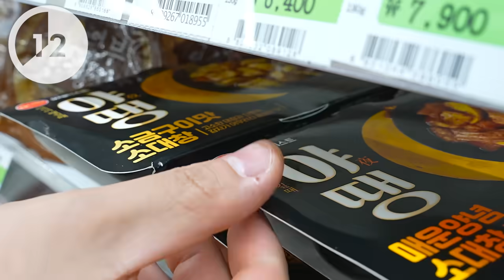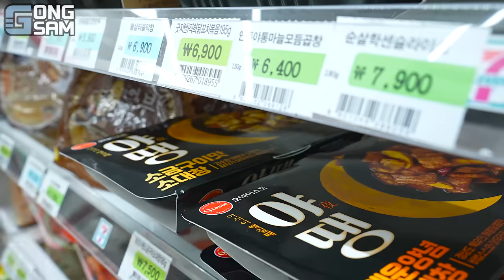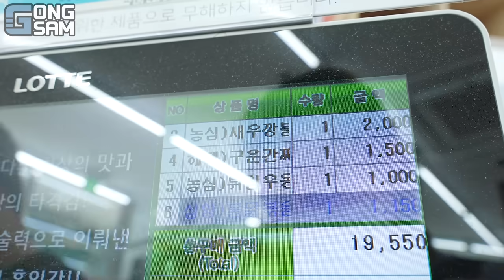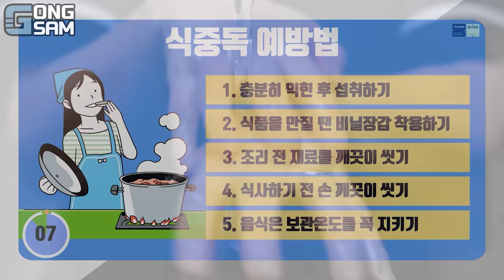ASMR MUKBANG 편의점 핵불닭 미니!! 떡볶이 & 핫도그 & 치즈 피자 FIRE Noodle & HOT DOG & CHEESE PIZZA EATING SOUND!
🥇촬영PD : 김준오
🥇편집PD : 박형주
🥇편집AD : 김차희

✅영상내 편의점 =  '세븐일레븐 송도힐스테이트 레이크 2차점' 촬영 협조 감사합니다!!
      (사장님 정말 친철하시고 편의 시설좋고 주변 경치까지 정말 최고예요!!👍)

✅매년 5월 14일은 식품안전에 대한 관심을 높이고 식품업 종사자들의 안전의식을 촉구하고자 식약처에서 '식품안전의 날'로 제정한 날이라고 합니다. 5월은  일 년 중 일교차가 가장 심해서 식재료가 상할 확률이 높으므로 좀 더 철저한 위생 관리를 통해서 모두들 건강한 한 해 보내시길 바랄게요!!

✅본 영상의 식품안전의 날 홍보 멘트는 금전적 보상이 없이 단순히 공공의 이익을 위해서 촬영되었음을 알려드립니다.